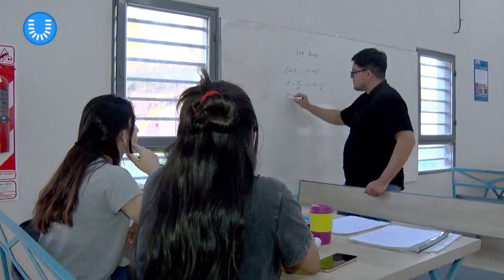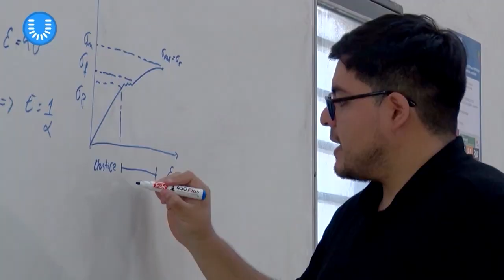Conocé el SUME, un espacio de encuentro y descanso para estudiantes de Exactas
El SUME está ubicado en la Sede del Parque Industrial de la UNSE, y fue diseñado para brindar a los estudiantes de Exactas un lugar cómodo y funcional fuera de las aulas. Con mobiliario completo y las comodidades para el día a dia, es el sitio perfecto para descansar y socializar entre jornadas de estudio.

📺 ¡NotiU por la TV Pública!
El primer noticiero que reúne la actualidad de las universidades públicas a lo largo y ancho del país todos los sábados en la televisión abierta.

📆 AGENDÁ:
Sábados a las 12 horas en la TV Pública.

📢 También podés ver los programas anteriores en el sitio de @plataformamundou @cin.oficial.